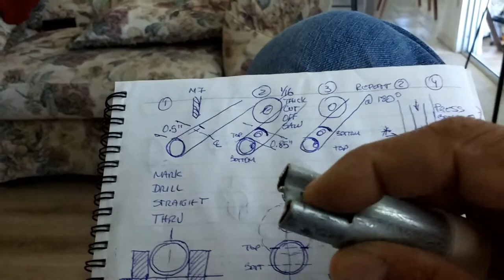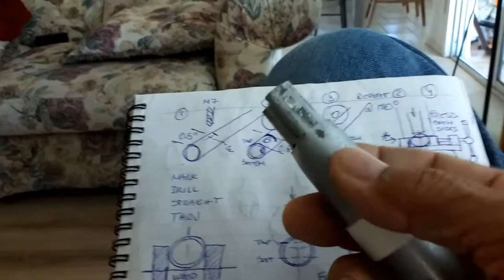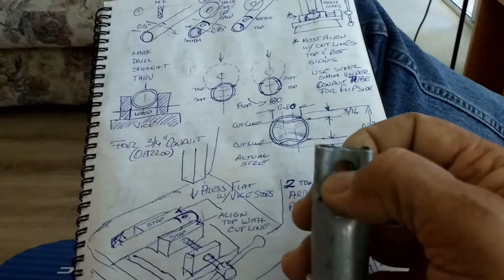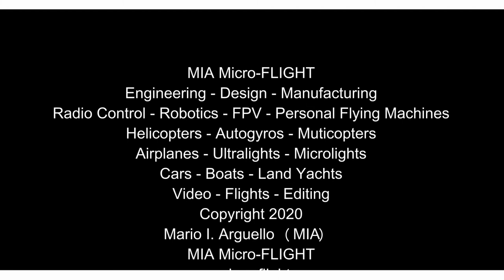Making EMT Conduit Ends conform to Maker Pipe Tee Connector Geometry - A DIY Process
In this video I show you how I modify the ends of 3/4" Conduit tubing so that it conforms to the Maker Pipe Tee connector inside geometry  for a more permanent installation, using a small vice, 2 ton press and a couple steel 7/16 THD  hex couplers as pseudo dies to press the ends of the tubing in the shape of the bolt-on indentation on the Maker Pipe tee connectors.